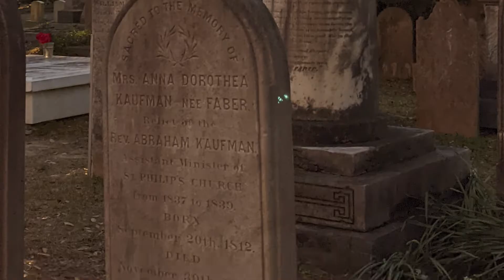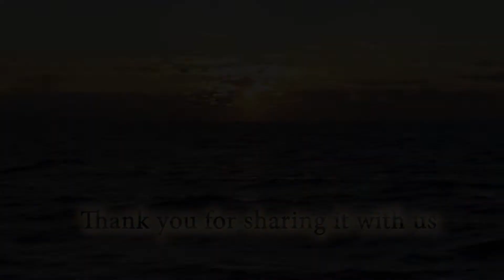Sailing Abeona - Mansion ruins on Cumberland Island and some other town.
We muck about the GA / FLA border, seeing some nature and tying our mooring line into a Gordian knot.